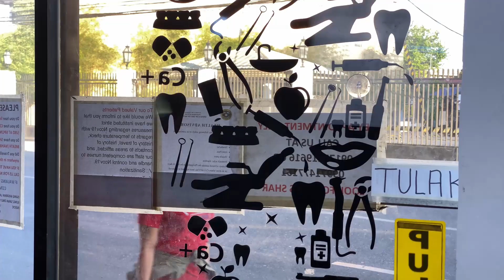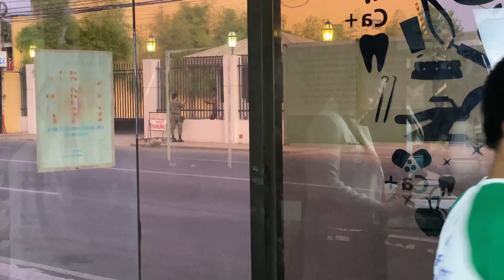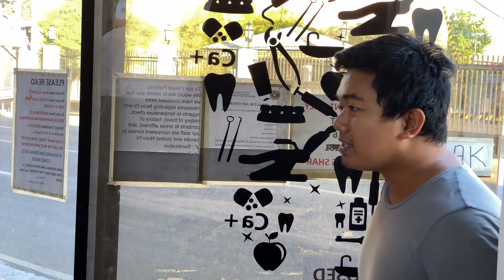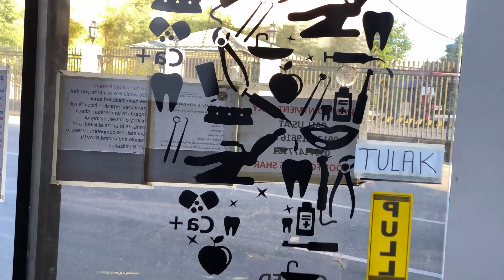IBA'T IBANG URI NG DENTISTA | Sino ang Dentista mo sa mga ito?? | FairySerye | The Toothfairy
Parody of the kinds of dentists you meet! have fun all!!